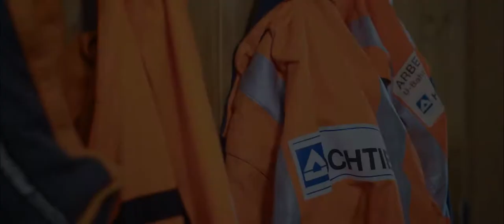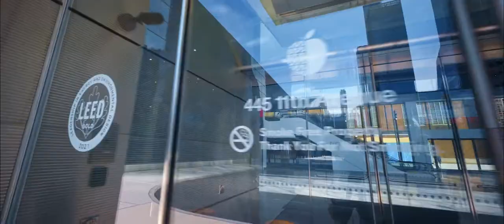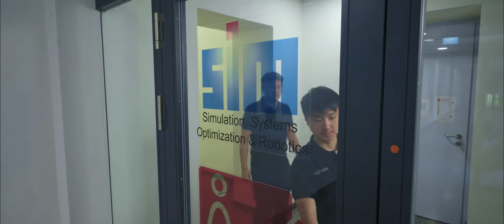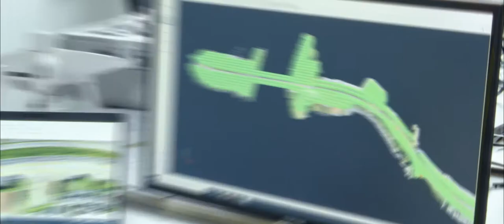HOCHTIEF: Wir übernehmen Verantwortung für die Zukunft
Wir übernehmen Verantwortung für die Zukunft
Grüne Hochhäuser in Manhattan, Tierschutz in Kalifornien, U-Bahn-Bau in Sydney und Nürnberg – wie HOCHTIEF heute schon Nachhaltigkeit und Verantwortung im Unternehmensalltag lebt, zeigen viele Beispiele in diesem Film, den wir zur Hauptversammlung 2022 erstellt haben. Hier erleben Sie, wie nachhaltig, sozial, digital und damit zukunftsfähig HOCHTIEF agiert – und welches Kapitel wir für den Erfolg von morgen aufschlagen.

Imagevideo zur Eröffnung der Jahreshauptversammlung 2022
Realized by Take It Media, Düsseldorf